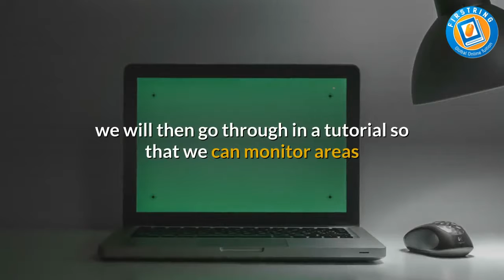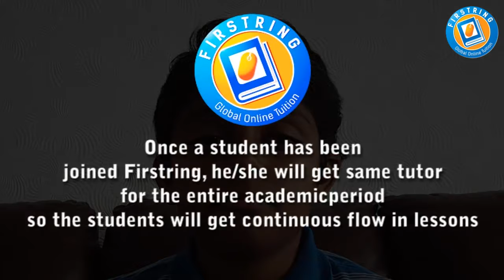how to generate questions from text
Firstring will structure lectures based on your needs. Give us a list of particular areas where you are struggling with, which then allows us to generate some questions and notes based on what you need the most. To assess your progress, we will occasionally hand out question sheets that you can go through and if needed, we will then go through in a tutorial so that we can monitor areas that prove difficult to you and again tailor the sessions to meet these requirements.

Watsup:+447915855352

Student Registration

Tutor Registration